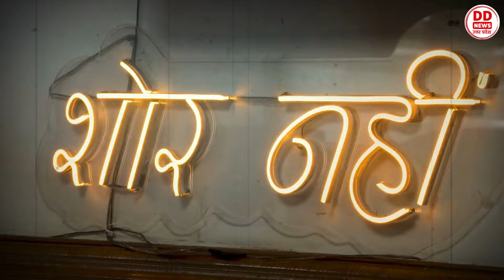देखिए डीडी न्यूज़ यूपी का विशेष कार्यक्रम "न्यूज़ रूम में नेता जी" || दोपहर 02:30 बजे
देखिए डीडी न्यूज़ यूपी का विशेष कार्यक्रम "न्यूज़ रूम में नेता जी"

राज्यमंत्री विजय लक्ष्मी गौतम से खास़ बातचीत।

आज दोपहर 02:30 बजे ।